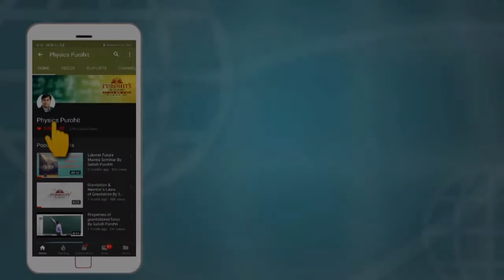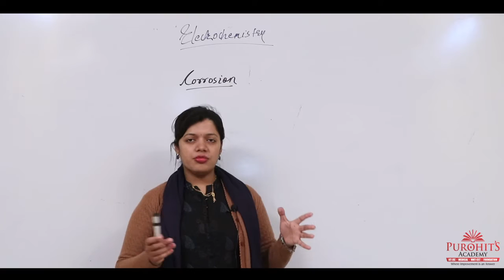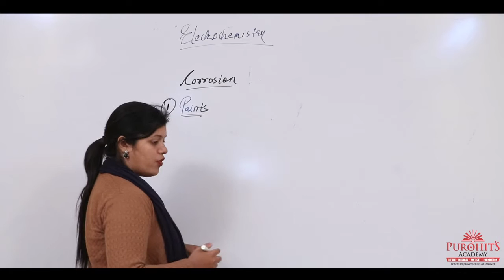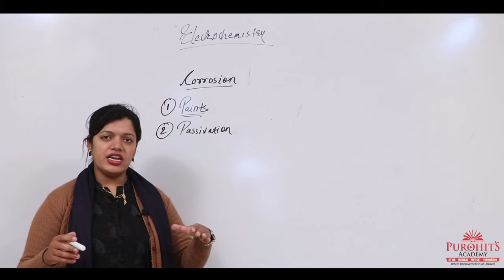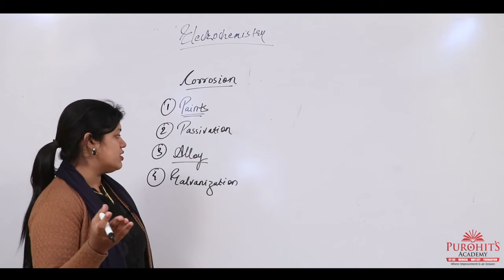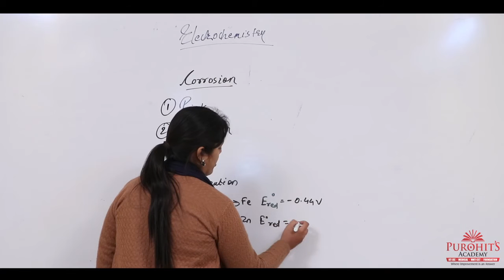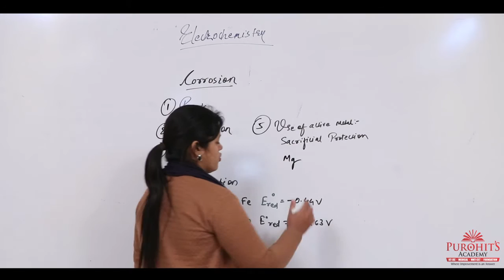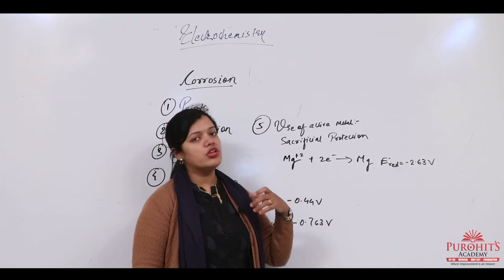By Satish Purohit